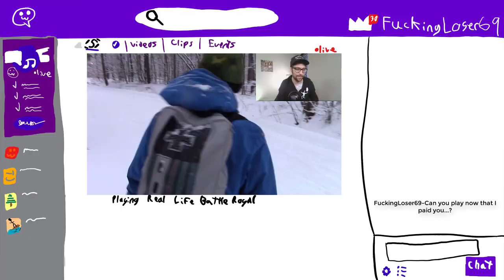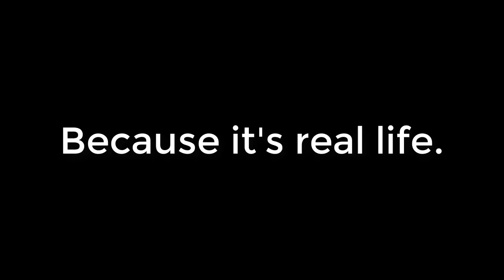Real Life Battle Royal: It's gonna be an... EPIC game (Official Steam Trailer)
Battle Royale games are the new trend, everyone is making one.. but this is the LAST one you will ever need in your life! In this game you play the role of someone watching someone else play a Battle Royale game! Isn't that inovation? The graphics in this game are so realistic you might think it's just an interactive video! But of course it's not that, it's the ULTIMATE BATTLE ROYALE EXPERIENCE! (Chicken Diner sold separetly)

This is what I call an Epic Victory Royale!